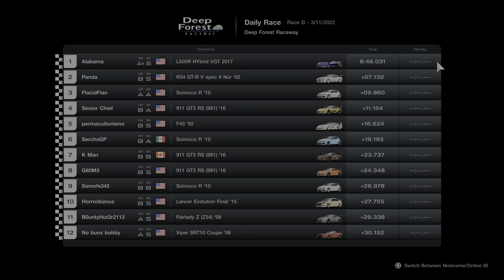Gran Turismo 7 Daily Race B Deep Forest Raceway Race 3